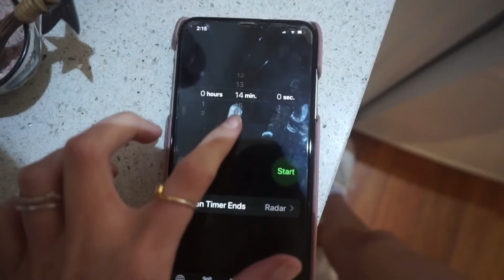WHAT I EAT IN A DAY TO GROW MY BOOTY // WEIGHT GAIN // TAYLOR DODDS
The Workout:
5x10 sumo deadlifts
4x12 cable deadlifts
3x12 B stance deadlift
4x15 glute bridges

3x12 back extensions (forgot to film these)

@Luxefitness - ‘TAYLORDODDS’
@Peppermayo - ‘TAYLOR15’
@Hellomolly - ’TAYLOR’
@Nastygal - ’TAYLORD55’
@Ritology - ’TAYLOR20’

Intro by Instagram - @benohayter
roxy777 - not enough (feat. gothsex)